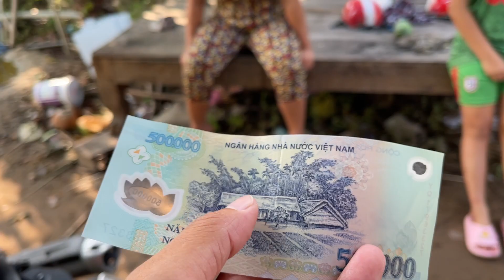Lúc chưa phát bệnh Chị Thanh từng có một tuổi thơ rất dữ dội có thể được mệnh danh là “TRÙM BẮT HẾN”